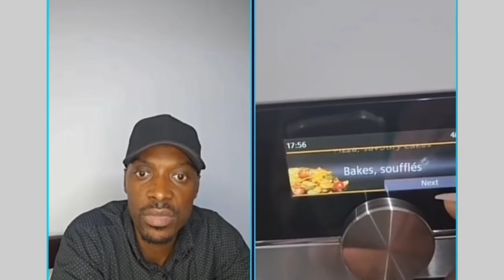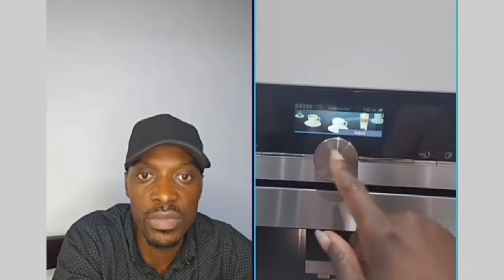Wuuno Jojo K Taylor omukazi alaze ssente neyewunyisa ensi.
Wuuno Jojo K Taylor omukazi alaze ssente neyewunyisa ensi. Kigambibwa yomu kubasinga obugagga